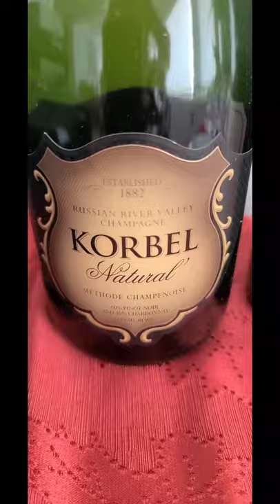Which do you like? Wine||Rum||Tequila||Brandy#shorts